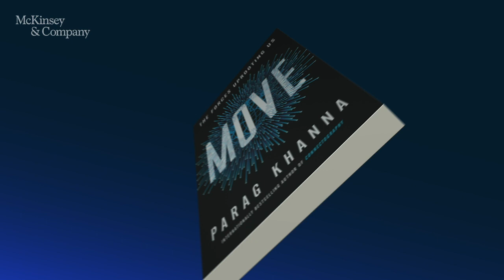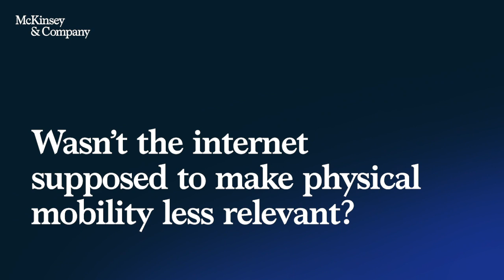Author Talks: Parag Khanna on the forces creating a new geography of opportunity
Parag Khanna provides a vision of the next phase of human civilization—one that is both mobile and sustainable.

In this edition of Author Talks, McKinsey Global Publishing’s Raju Narisetti chats with Parag Khanna, founder and managing partner of FutureMap, about his book Move: The Forces Uprooting Us.